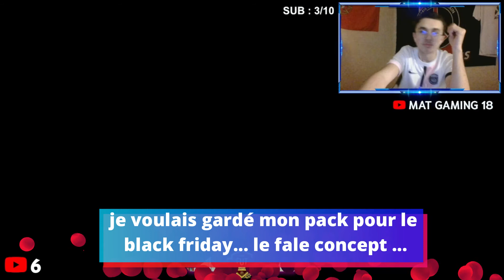FIFA 22 | MES RÉCOMPENSES ÉLITE ! MBAPPE EST SORTIT ?! , PACK HEROES , BONUS !! 🇨🇵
bon visionnage la famille ❤️